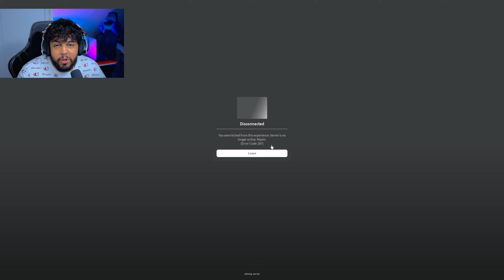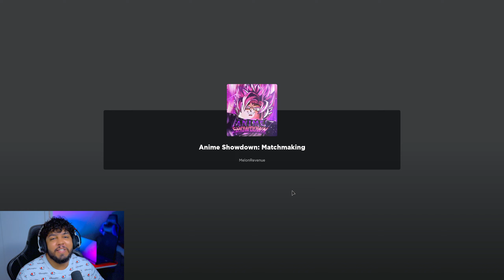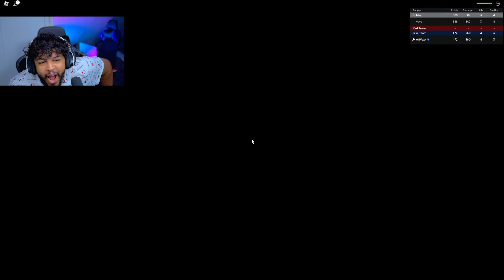This NEW Anime Game just RELEASED on Roblox! (Anime Showdown)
Roblox Anime Showdown! New Anime Game.